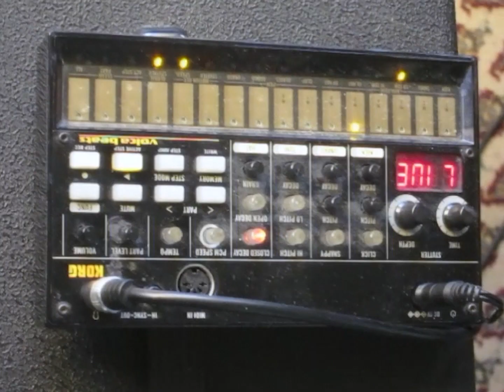Men and Health - "Heroin on Reality TV" (Official video)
Men and Health has created the most mind-blowing track we have heard this year, a recursive simplistic scrappy Ben Wallers-esquee tune tight to the minimum, but with absolutely everything necessary to create this fucking masterpiece that gives name to the new 7" of this three-piece based in Copenhagen, formed by two Spaniards and a Dane, released by the Swedish label Levande Begravd.

Peter Larsen - Bass and vocals
Ángel Herrera - Guitar
Javier Molina- Guitar

It was recorded on a 4 track in our practice room by M&H during March 2020.
Mixed by M&H. Mastered by Philip Jeppesen.
Video by: Pablo Serret de Ena